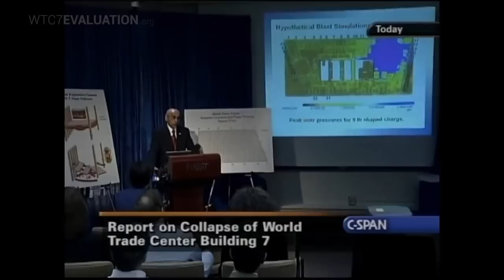Utvärdering av Building 7 - En introduktion - Svenska undertexter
World Trade Center Building 7 Evaluation är en ingenjörstudie vid Universitetet i Alaska Fairbanks (UAF) som använder modeller med finita element för att utvärdera möjliga orsaker till World Trade Center 7:s kollaps. Studien genomförs av Dr. J. Leroy Hulsey, ordförande för UAF:s Samhälls- och miljöbyggnadsavdelning, och två forskarassistenter. Yrkesfolk från områden som byggnadsteknik, mekanik, arkitektur, byggnadsformgivning, fysik och matematik, såväl som vanliga medborgare, är inbjudna att engagera sig. Alla aspekter av den vetenskapliga processen kommer att publiceras på Studien bekostas med insamlade medel av den icke vinstdrivande organisationen Architects & Engineers for 9/11 Truth.

Detta är en länk till spellistor med andra videor av AE911Truth med svenska undertexter:

WTC 7 Building Evaluation Introduction - svenska undertexter